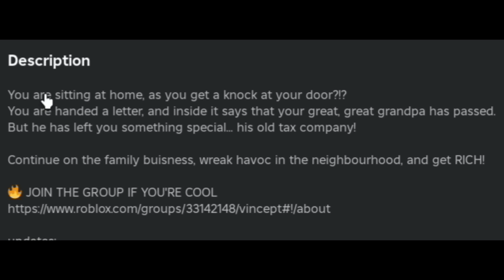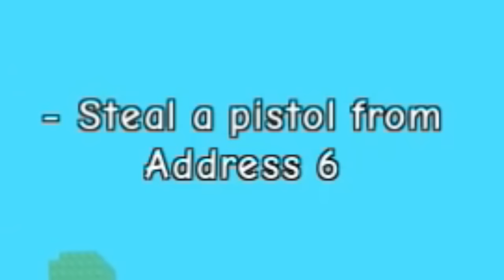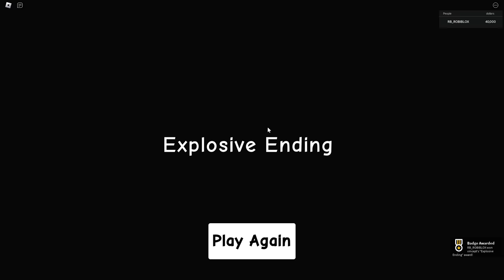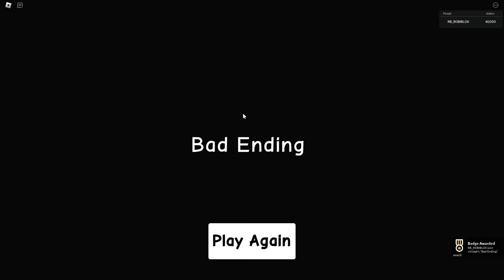Mas DINERO🤑 Mas PROBLEMAS😡-ROBLOX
💸 IMPUESTO PARA VOLVER RICO
¿¡¿Estás sentado en casa y alguien llama a tu puerta?!?
Le entregan una carta y en su interior dice que su tatarabuelo ha fallecido.
Pero te ha dejado algo especial... ¡su antigua empresa de impuestos!
¡Continúa con el negocio familiar, causa estragos en el vecindario y hazte RICO!